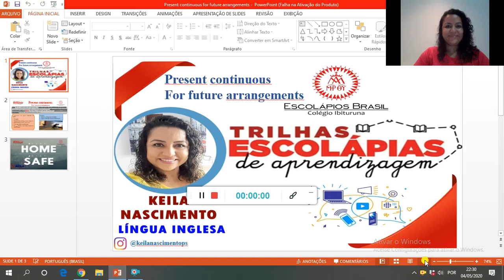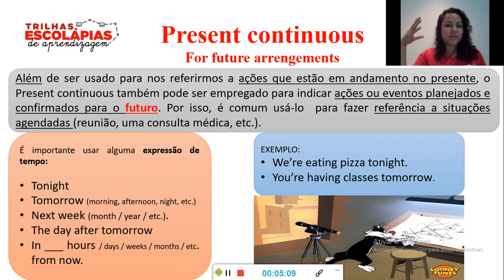Present Continuous for Future Arrangements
Hey, you!!!

Sim, temos várias formas de expressar o futuro.
Sim, também podemos usar o present continuous para expressar o futuro.
Não, não é difícil.
É tão simples que vai ficar chocado! rsrs
Veja e me fala, não é fácil!

Teacher Keila Nascimento